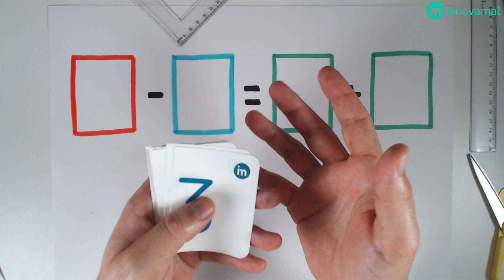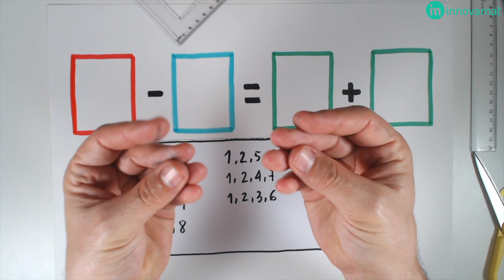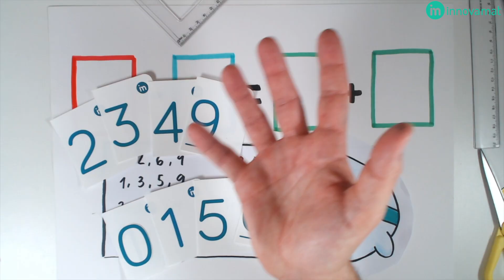acTRIvitat 5 - 1r - Equivalències amb targetes (2)